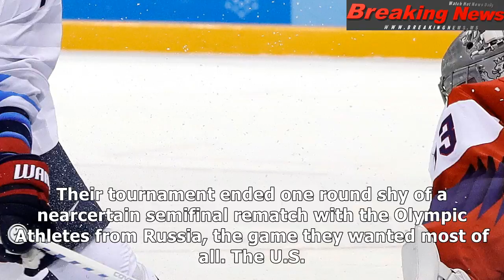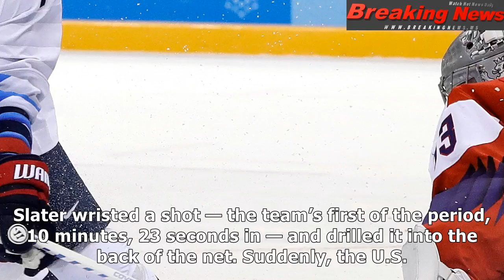United states bows out in men’s hockey with shootout loss to czech republic